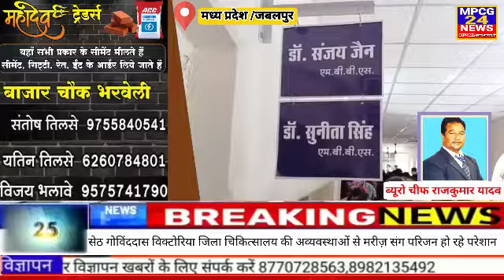सेठ गोविंददास विक्टोरिया जिला चिकित्सालय की अव्यवस्थाओं से मरीज़ संग परिजन हो रहे परेशान